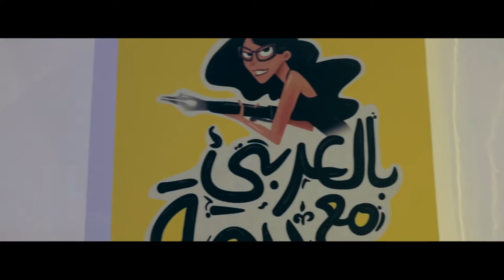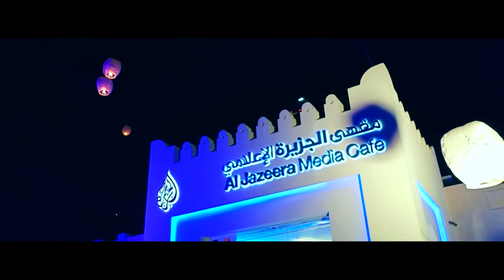AL JAZEERA MEDIA CAFE